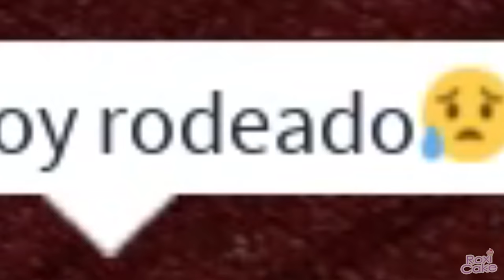MURDER MYSTERY 2 MOMENTOS DIVERTIDOS VESTIDOS DE BEBE ALIENS "SLENDYTUBBIES" (ROBLOX)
Hola, chicos, les he traído un nuevo video de MOMENTOS DIVERTIDOS EN MURDER MYSTERY 2 vestidos de BEBE ALIENS. Espero les guste y no olviden su awa de uwu.

Si desean comprar MIS NUEVO ITEMS en la tienda de roblox, les dejo los enlaces: